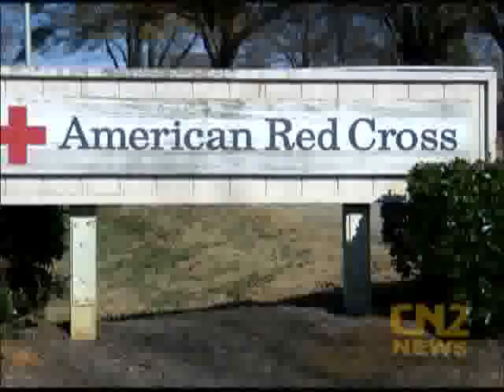Holiday Fire Dangers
An uptick in house fires is keeping the American Red Cross busy here in York County this holiday season